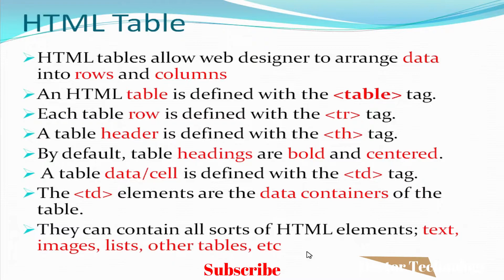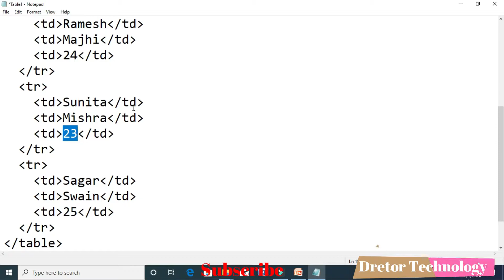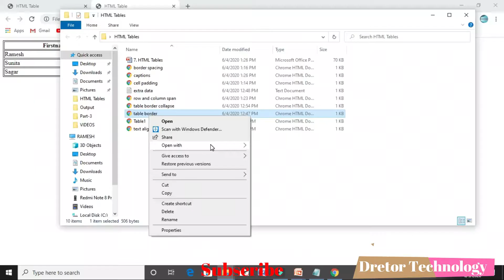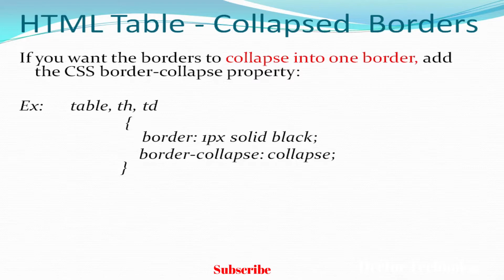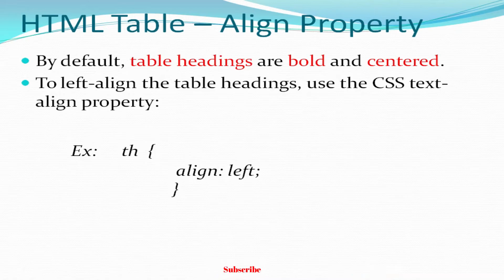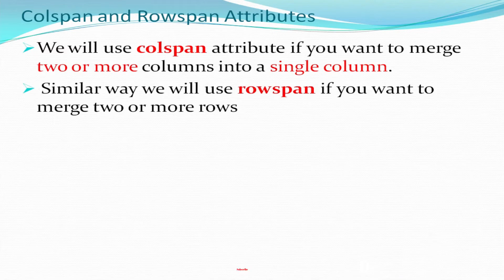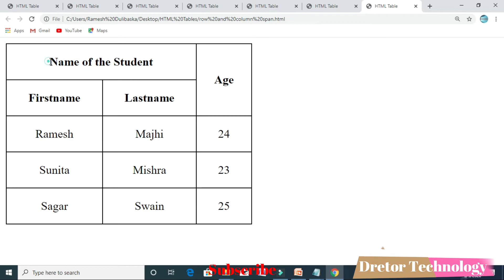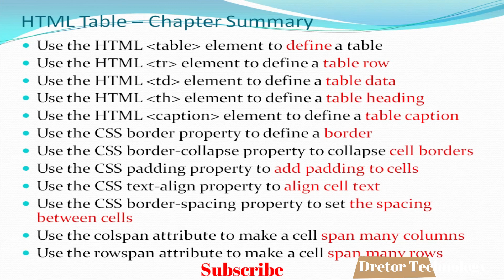Chapter 8- HTML Tables in odia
Hello friends in this chapter 8 - we will learn about HTML Tables and types of table and How to use we will learn full details about HTML Tables...